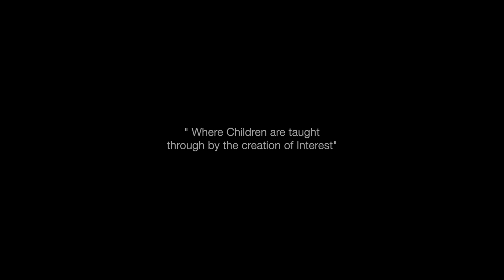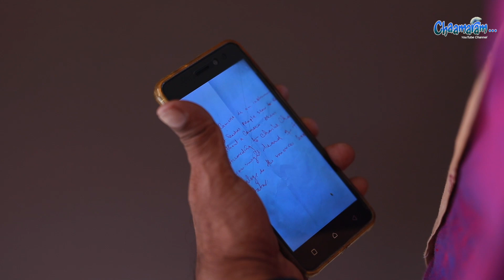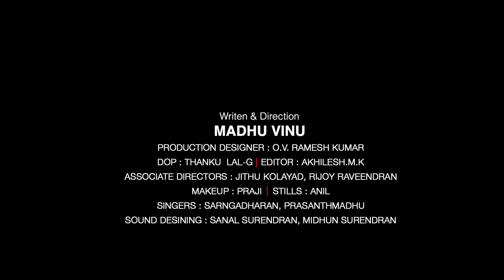Lemon Tea Malayalam Comedy Web Series | Episode 01| വംശനാശം സംഭവിച്ച കുമാരൻ ! ! !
MV Media Productions

Writer and Director: Madhu Vinu

D.O.P: Thanku Lal-G

Editor & D A : Akhilesh M .K

Production designer: O.V Ramesh Kumar, Rijoy Raveendran

Associate Directors: Jithu Kolayad, Rijoy R

Cast: Sasi Chaplin's, Abhinand, Govind, Athul, Hrishikesh, Jhanav, Akshay, Nikhil, Vishnu, Prakash, Swapna, Malavika, Aswathi, Sreelakshmi, Kavitha.